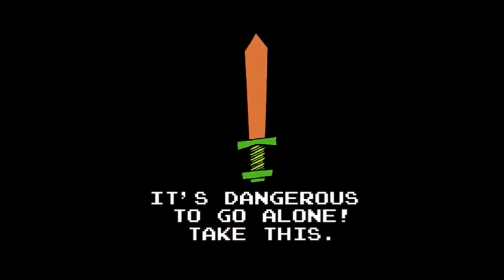Suicide Squad REALLY Pissed Us Off! Monday Morning RANT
We reviewed it once and hated it. We reviewed it twice and fuck us!